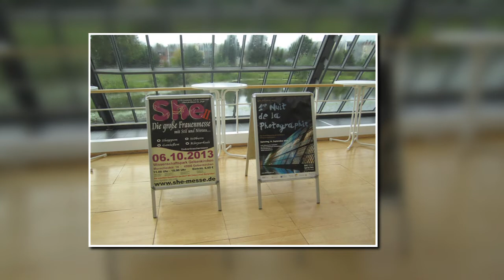DIE NÄCHTE DER FOTOGRAFIE 2013 & 2015 IN GELSENKIRCHEN (inkl. BONUS)